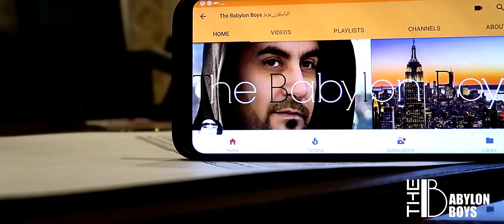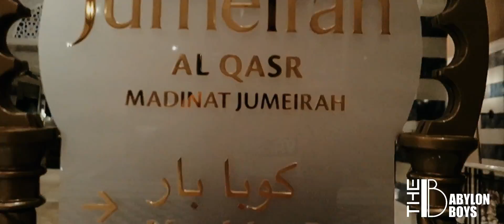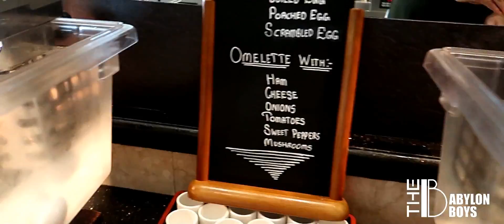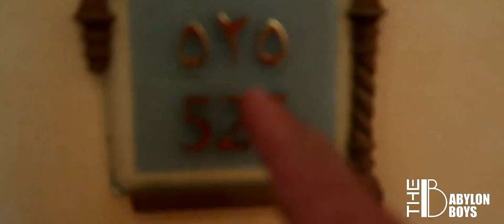# دبي تستنسخ البصره